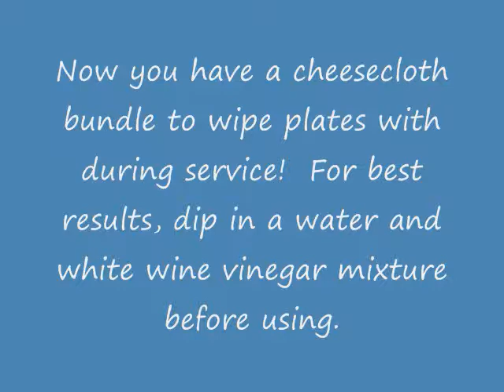Plate Wipe Video 0001